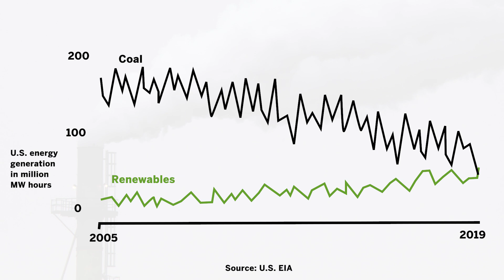Three reasons to be optimistic about climate change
Skye Flanigan and Anna Miller of Harvard C-CHANGE share their tips on staying positive and taking climate action. They distribute “The Climate Optimist” monthly newsletter, which features useful tips and uplifting news that helps you stay focused on our shared mission to improve health by tackling climate change.